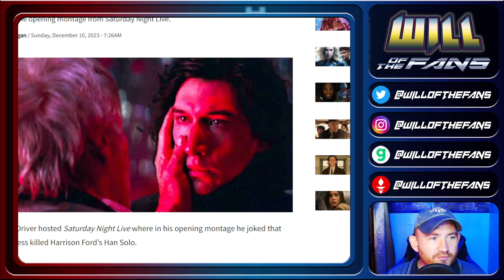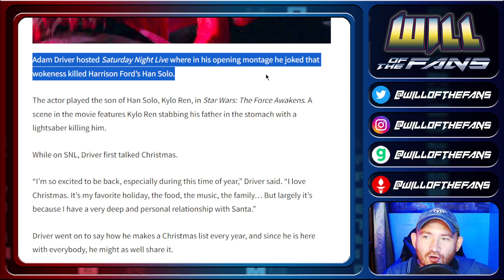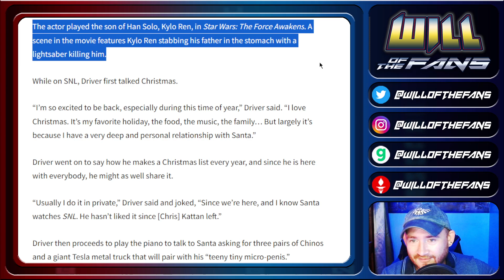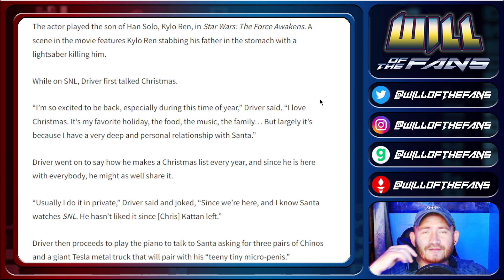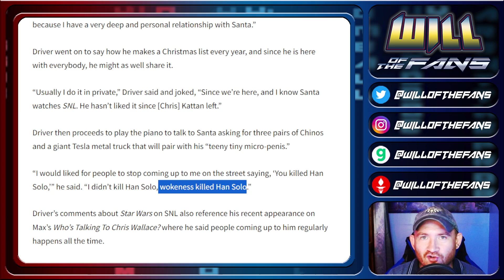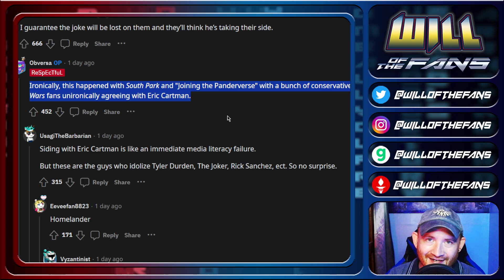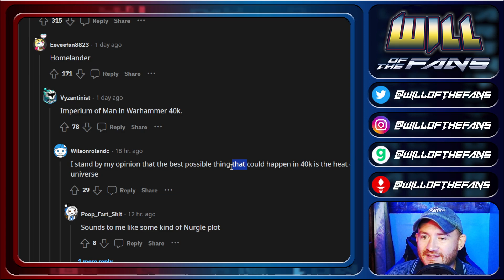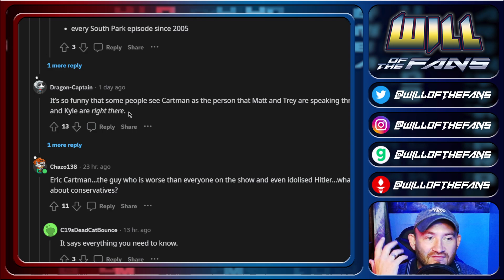STAR WARS Adam Driver MOCKS Fans, Says WOKENESS KILLED Han Solo!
StarWars fans have suffered more than most. Now AdamDriver appeared on SNL and made a mockery of our complaints, saying wokeness killed Han Solo.